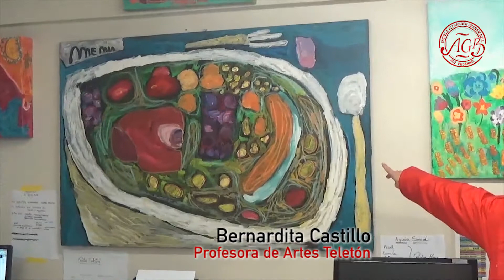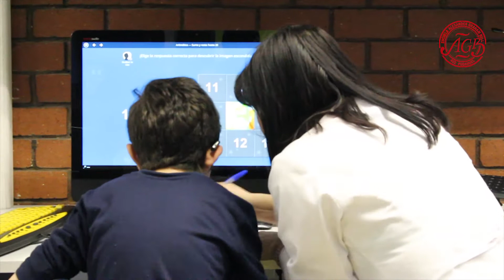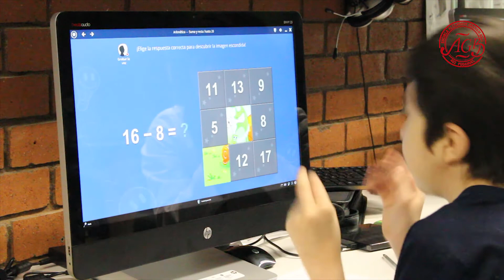Taller de Periodismo de la Escuela Alexander Graham Bell visita la Teletón:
Los alumnos recorrieron las instalaciones del Instituto Teletón de Santiago y pudieron conocer de cerca la importante labor que realizan los profesionales y voluntarios con las personas con discapacidad. También los niños pudieron conocer cada una de las áreas de este centro que atiende a más de 10 mil personas cada año.